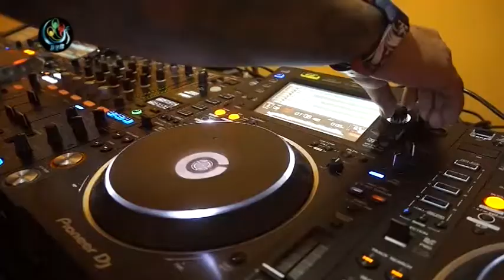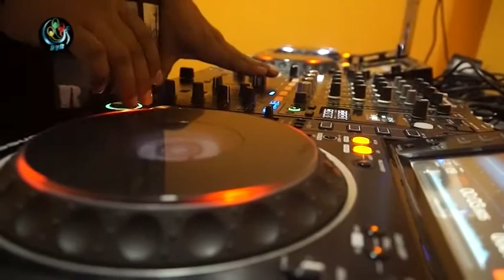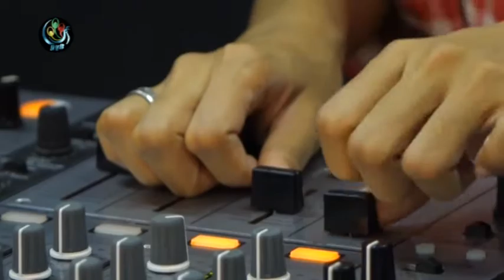DVB - ျမန္မာ့ရုိးရာ သႀကၤန္မွာ ျပည္ပက DJ သမားေတြကုိပါ ထည့္သြင္း ေဖ်ာ္ေျဖ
ျမန္မာ့ရုိးရာ သႀကၤန္မွာ ျပည္ပက  DJ သမားေတြကုိပါ ထည့္သြင္း ေဖ်ာ္ေျဖမႈေတြ ျပလုပ္တဲ့အေၾကာင္းကုိ  ဦးစည္သူေဇယ်က တင္ဆက္ထားပါတယ္။